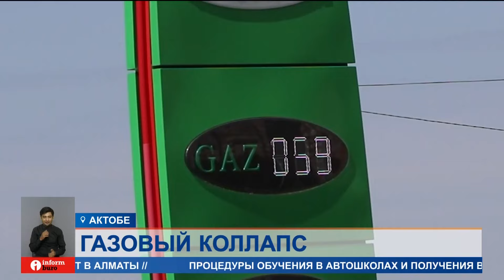Почему в Актобе снова дефицит газа и почему он не решается годами?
На газовых заправках Актобе образовались очереди. В городе вновь возник дефицит газа. Чтобы заправиться, водители ждут по несколько часов.  С чем связана нехватка, и почему, несмотря на принимаемые меры, проблема не решается из года в год, выясняла Эльмира Ержанова.
Очередь к этой заправке водители занимают уже с утра. Машины выстраиваются в два ряда, но ждать всё равно приходится часами. Эта заправка одна из немногих, где газ выдают не только по талонам, но и за наличный расчёт.
ЕВГЕНИЙ, водитель:
- Везде так, газа нету, мало газа. Чуть-чуть дороже стало, 59 тенге сейчас, было 54-55. Говорят же, газ хотят поднять, вот для этого, наверное, и делают
- Вы, сколько стоите?
 – Час уже
АРМАН, водитель:
- Да, газа нет. На многих выдают по талонам только. Мы уже долго ждём своей очереди.
Решать вопрос в акимате пытаются, приобретая дополнительный объем топлива. Правда, его всё равно не хватает, так потребность в сжиженном газе больше, чем его предоставляют на регион. В Министерстве энергетики ежегодно повторяют один и тот же сценарий. К примеру, в этом месяце вместо нужных 16 тысяч тонн выделили на 5 тонн меньше.
АЛМАС САЛЫКБАЕВ, руководитель управления предпринимательства Актюбинской области:
- В Актюбинской области при потребности 16 тысяч тонн газа выделено 10 тысяч 960. При поддержке акимата области дополнительно выделено 2 196 тонн газа. Недавно был выделен дополнительный объем 504 тонны с Атырауского НПЗ и 180 тонн с СНПС.
В августе потребность в автогазе в Актюбинской области также составляет 16 тысяч тонн, однако выделят 12 тысяч. И такая ситуация, по словам чиновников, складывается по всей стране.
- Министерство планирует поднять цены. Но в целом для правильного потребления автогаза цена должна составлять 65-70% от стоимости бензина АИ-92. То есть, это рыночная цена газа должна составлять порядка 140 тенге. Но на сегодняшний день министерством планируется поэтапно цены на газ в дальнейшем поднимать.
Поэтапно поднимать цены уже начали. С 1 июля в Актобе автогаз подорожал на 5 тенге. Что касается дефицита, который возникает ежегодно в летний период, в том числе из-за большого автотранзита, то с 1 августа в акимате намерены контролировать поставки топлива.